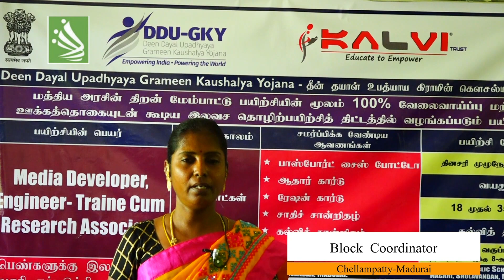Youth Skill Mela - DDUGKY | TNSRLM | Feedback of Block Co-ordinator, Chellampatty - Madurai